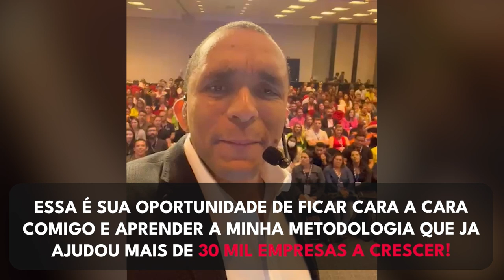A ESTRATÉGIA PARA VENDER MAIS SEM PRECISAR INVESTIR EM ANÚNCIO | Conrado Adolpho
Descubra como alavancar o seu negócio pela Imersão 8Ps PRESENCIAL - O meu treinamento mais robusto dos 9 públicos:

É impossível fazer a sua empresa crescer sem possuir um PROCESSO DE VENDAS, ou seja, sem um Funil de Vendas, nós podemos te ajudar! Acesse o link para saber mais sobre a melhor opção que tenho para alavancar os resultados da sua empresa